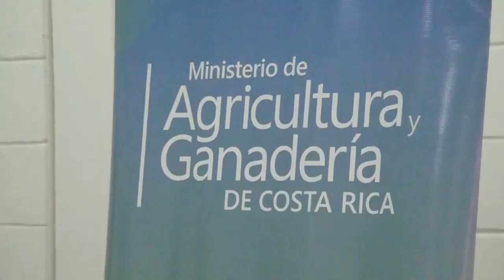MAG otorga a 86 fincas agropecuarias de la Zona Sur la Bandera Azul Ecológica